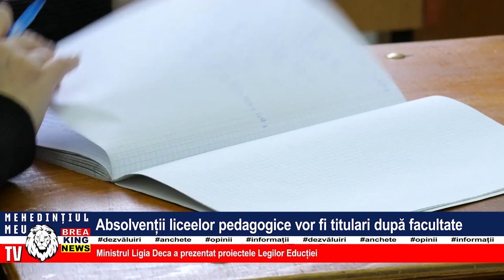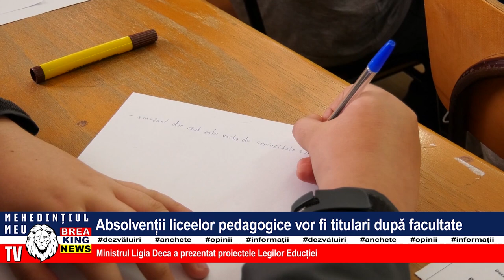ABSOLVENȚII LICEELOR PEDAGOGICE VOR FI TITULARI DUPĂ FACULTATE